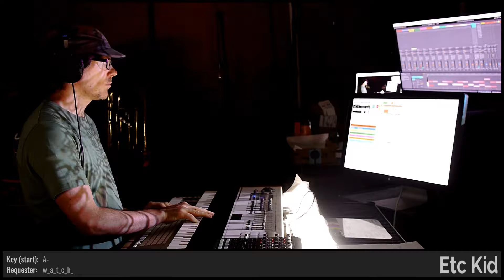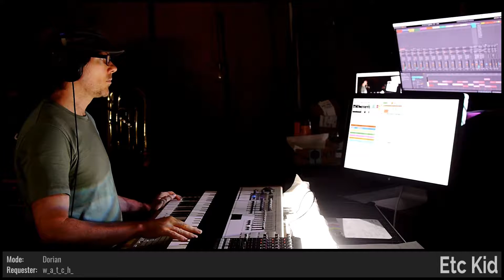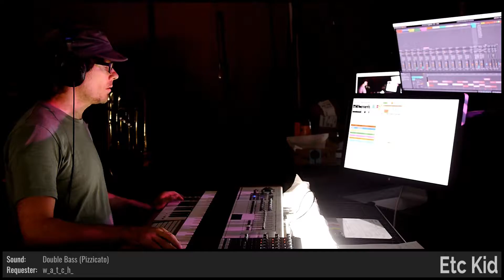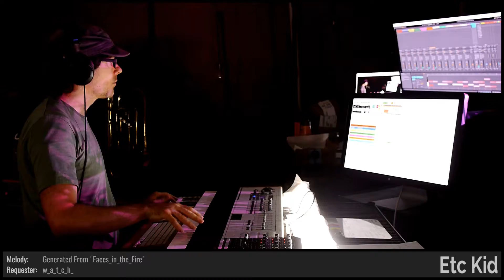ETC KID • A Lost Trail • Improvised on 2019-07-18 (#4)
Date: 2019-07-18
Virtual Tour: 2AM Blues (named by dugDbug)
Virtual Venue: Don't Forget About Antarctica (named by megdynamic)
Song Title: A Lost Trail (commissioned by w_a_t_c_h_ and named by megdynamic)
ETC KID: Keyboards

BPM: 52 (w_a_t_c_h_)

Key: A- (w_a_t_c_h_)

Mode: Dorian (w_a_t_c_h_)

Drum loops: 'Lewis_Carroll' (w_a_t_c_h_), 'Written_January_1860' (w_a_t_c_h_)

Melody: 'Faces_in_the_Fire' (w_a_t_c_h_)

Drumkit: Quirky deluXe Jam [QXJ] (w_a_t_c_h_)

Instruments: Trumpet [JLI] (w_a_t_c_h_), Voice [LCE] (w_a_t_c_h_)

Sounds: Asian Dreams [RFE] (w_a_t_c_h_), Cop Show Clav [KE] (w_a_t_c_h_), Basses+ [FDD] (w_a_t_c_h_), Double Bass (Pizzicato) [CXC] (w_a_t_c_h_), Plucked from Obscurity [KPE] (w_a_t_c_h_), Ambient Light [MDE] (w_a_t_c_h_)

Drum fills: 'I_watch_the_drowsy_night_expire' (w_a_t_c_h_), 'And_Fancy_paints_at_my_desire' (w_a_t_c_h_), 'Her_magic_pictures_in_the_fire' (w_a_t_c_h_), 'An_island-farm_mid_seas_of_corn' (w_a_t_c_h_), 'Swayed_by_the_wandering_breath_of_morn' (w_a_t_c_h_), 'The_happy_spot_where_I_was_born' (w_a_t_c_h_), 'The_picture_fadeth_in_its_place' (w_a_t_c_h_), 'Amid_the_glow_I_seem_to_trace' (w_a_t_c_h_), 'The_shifting_semblance_of_a_face' (w_a_t_c_h_), 'Tis_now_a_little_childish_form' (w_a_t_c_h_)

Light show(s) incorporated visuals and effects from the following sources/creators:

Volumetricks, beeple, ETC KID, Switzon S. Wigfall, III, Mantissa, VideoBlocks, Vj Catmac, and Cycling '74 (Rhythmized by ETC)